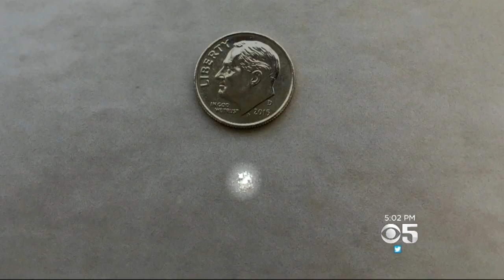3 Bodies Found Near San Francisco School; Drug Overdose Suspected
The bodies of three men were discovered early Thursday on the sidewalk near a high school in San Francisco's Haight-Ashbury district in what appears to be a case of deadly drug overdoses. Betty Yu reports. (2/22/18)